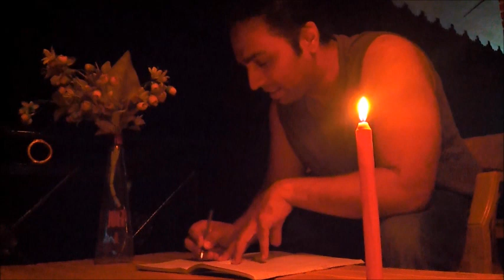kyu gayee song by suzadkhan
nice music vedio